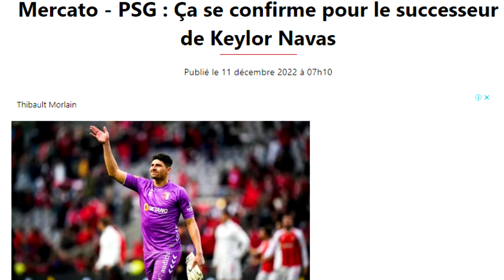🚫 Por ESTO el BAYERN MUNICH descartó a KEYLOR NAVAS 🇨🇷😨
LA MEJOR aplicacción de fútbol que hay! Descarga OneFootball acá

Keylor Navas hoy cumple 36 años de edad, y se ha confirmado que no jugará en el Bayern Munich. ¿Qué va pasar con su carrera? También podría seguir en el PSG, donde Galtier lo ha relegado al banquillo y tiene contrato hasta 2024.

¿A dónde jugará Keylor Navas?